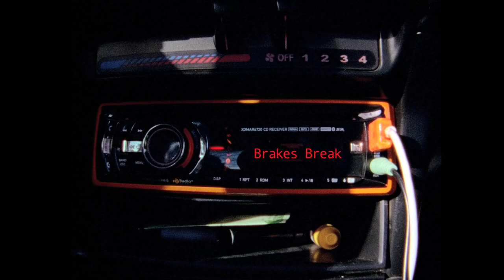Brakes Break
My second film project (and fourth overall) at Minneapolis Community & Technical College. For this assignment we were each given 200ft of 16mm Kodak 500T to make any narrative story we wanted. My friend Cole likes working on his car, so we used that. In reality, changing brake pads is pretty trivial - not nearly as hard as he made it look. But then where would the conflict be?

Camera: my Krasnogorsk-3
Lens: Meteor 17-69mm f/1.9 and Peleng 8mm f/3.5
Process and Telecine: AlphaCine